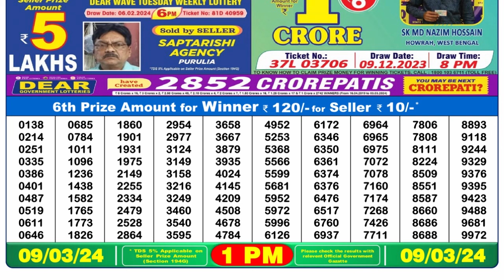Dear Lottery Sambad 1pm today 09.03.24 Nagaland State Lottery Result